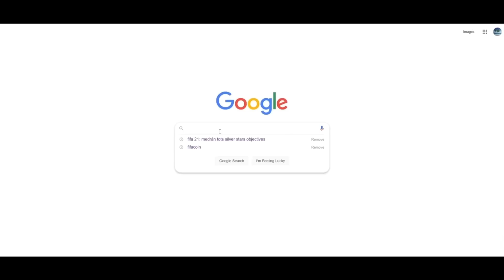MEJORES JUGADORES LIGUE 1 POR RANGO DE PRECIO FIFA 23 / LIGA FRANCESA ACTUALIZADO CON FUTURE STARS